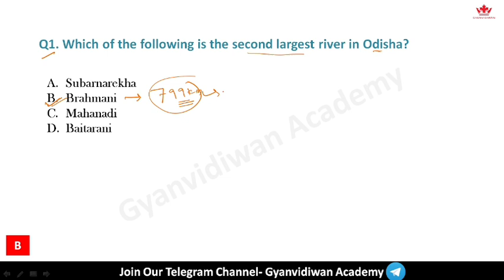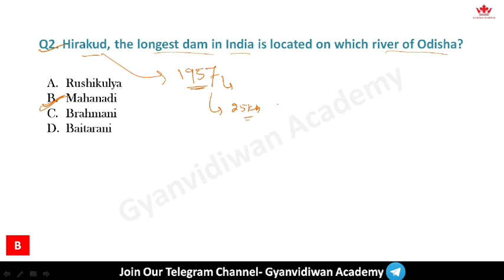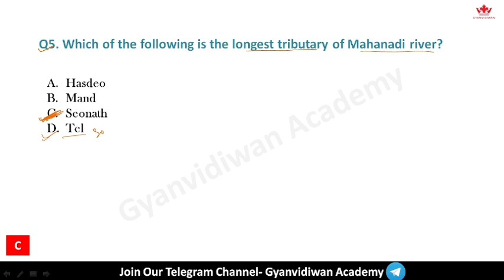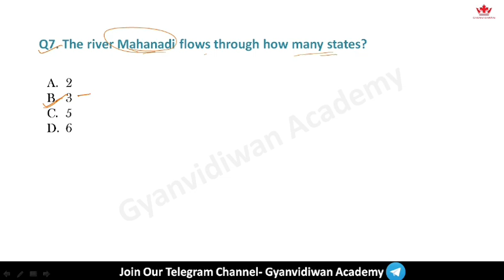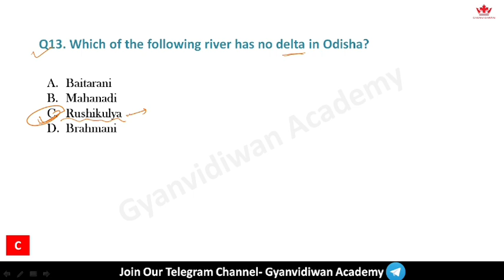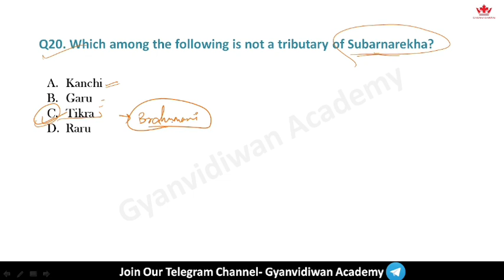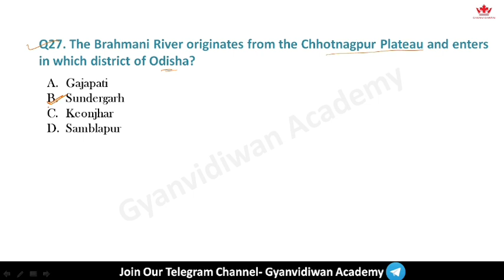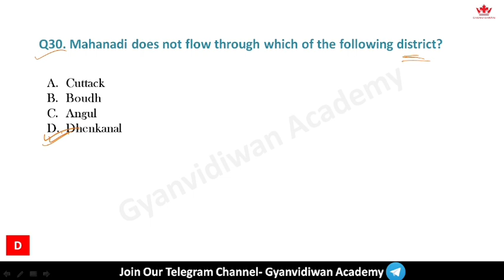ଓଡ଼ିଶାର ନଦୀ | Rivers of Odisha | Top MCQs Questions | Odisha Geography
River System of Odisha// Odisha Geography| Top MCQS Questions on Odisha Gk |